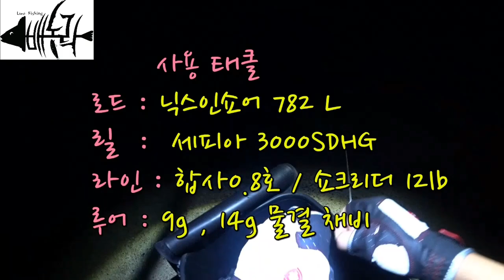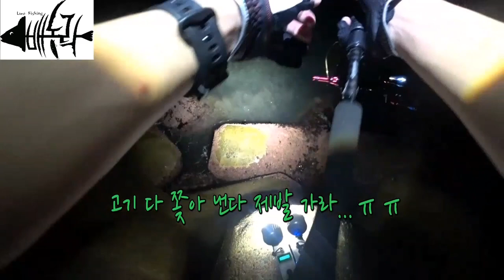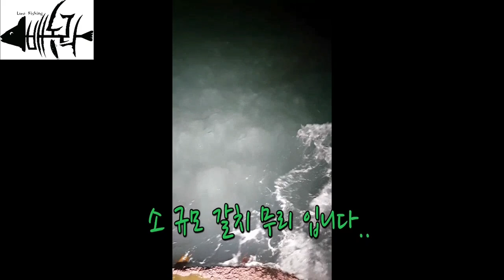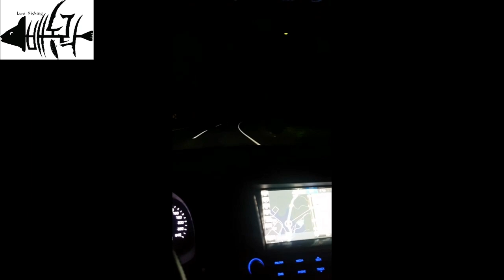[[bea nong rock]] Cutlassfish busan sea Exploration Luer fishing gogo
My name is bea nong rock

Let's talk while watching the video.

Cutlassfish  busan sea Exploration  Luer fishing gogo

I'll be back with a better video.